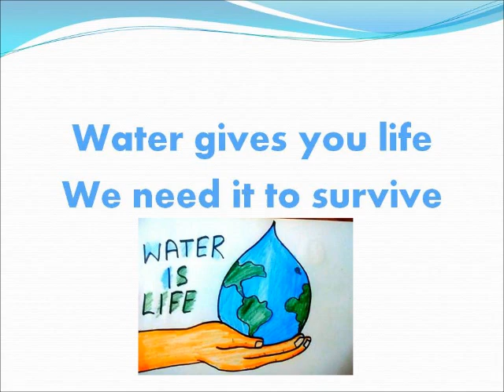Water House Lyrics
House song for Water House, Emirates International School Jumeirah